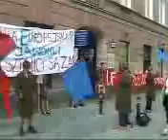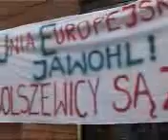Happening "UNIA EUROPEJSKA? JAWOHL! Polscy Bolszewicy są ZA!!!"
To był już drugi happening Polskich Bolszewików entuzjastycznie podkreślających głęboko socjalistyczny charakter zapowiadanego przez Fundację Schumana Szczęśliwego Unijnego Kołchozu podczas "Dni Europejskich" w Warszawie i przygotowanej jak co roku "Parady Schumana" w osi Traktu Królewskiego. Szczere i ochotnicze zaangażowanie Polskich Bolszewików w krzewienie Idei Paneuropeizmu zostało docenione przez uczestników Unijnego Pochodu Majowego, którzy z zadowoleniem witali i pozdrawiali młodych adeptów Wspólnego Regulowanego Rynku UE.